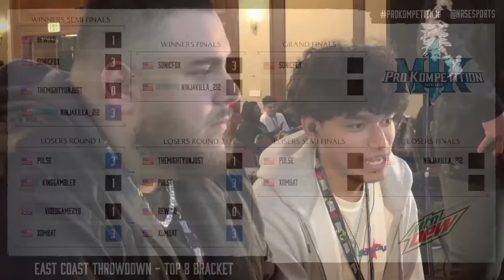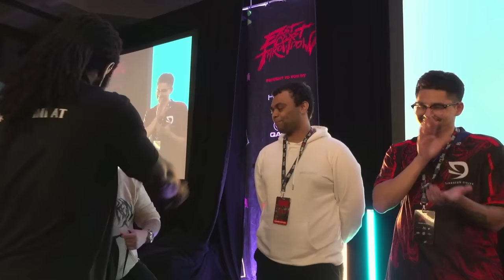MK1 Pro Kompetition | ECT Throwdown 2023 | SonicFox, NinjaKilla, Rewind, Xombat | Top 8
Timestamps
0:00 Intro
2:02 Rewind Vs SonicFox
16:00 TheMightyUnjust Vs Ninjakilla
30:34 Pulse Vs KingGambler
45:34 VideoGamezYo Vs Xombat
1:00:47 Losers Quarter Final
1:13:53 Losers Quarter Final
1:25:34 Winners Final
1:42:43 Losers Semi Final
1:52:52 Losers Final
2:14:00 Grand Final